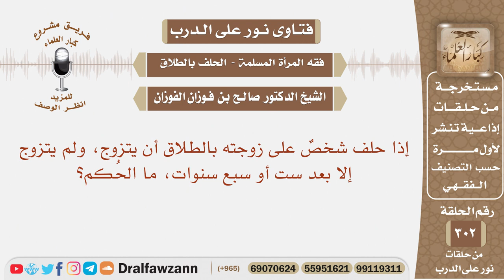إذا حلف شخص على زوجته بالطلاق أن يتزوج ولم يتزوج إلا بعد ست أو سبع سنوات ما الحكم؟ الشيخ الفوزان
نص السؤال:
نص السؤال: إذا حلف شخصٌ على زوجته بالطلاق أن يتزوج، ولم يتزوج إلا بعد ست أو سبع سنوات، ما الحُكم؟

السيرة الذاتية :
للاشتراك في قناة الشيخ صالح الفوزان

رئيس الفريق
لمشروع كبار العلماء